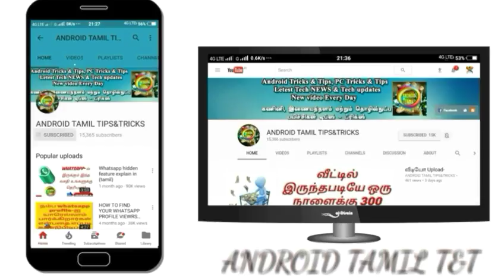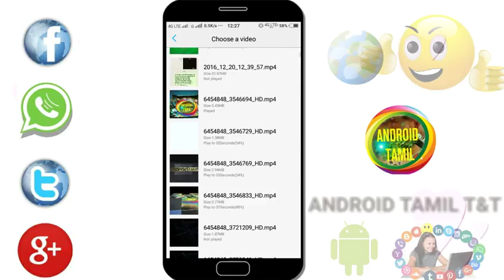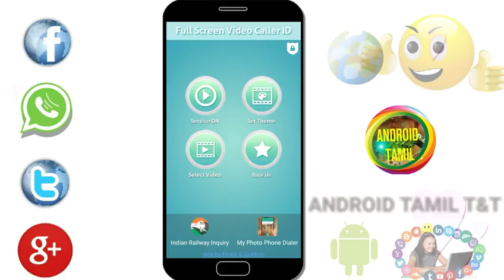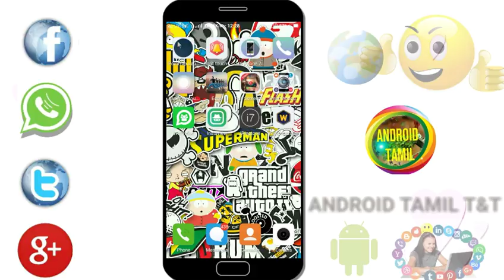HOW TO SET VIDEO RINGTONE AN YOUR MOBILE|உங்கள் MOBILE-ல் VIDEO RINGTONE வைப்பது எப்படி?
How to set video ringtone an your mobile
How to set video ringtone an Android mobile
How to set video ringtone explain in Tamil
How to create video ringtone an your mobile
Video ringtone an Android mobile explain in Tamil

Mobile reviews